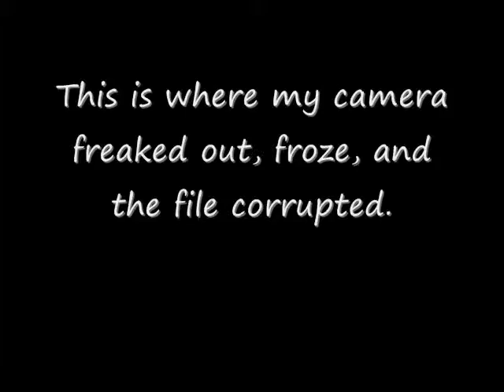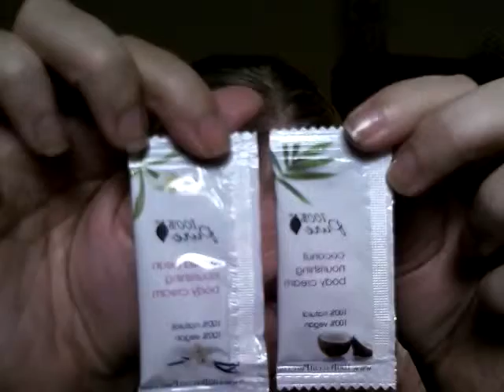June 2013 Birchbox Review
Finally - my review of June's Birchbox. This video almost didn't happen, and you will see why.